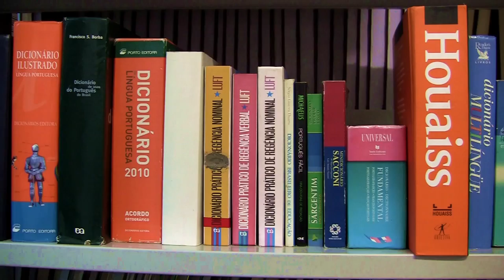Projeto Rede de Saberes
Filme publicitário elaborado por alunos da disciplina Produção Audiovisual do curso de Publicidade da UFF. Turma 2014.1